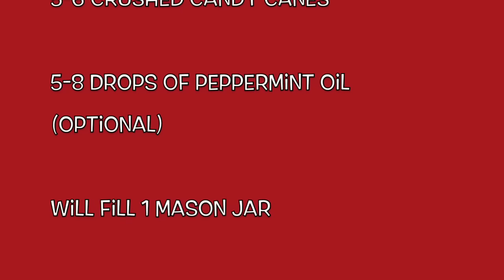Hourglass Figure | Peppermint Body Scrub | Holiday Vlog #2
Periscopes: Samimarie221 (Twitter following)

Follow Ptula on social media and be in the know on the upcoming launch!

4000 Leap Rd
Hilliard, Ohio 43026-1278